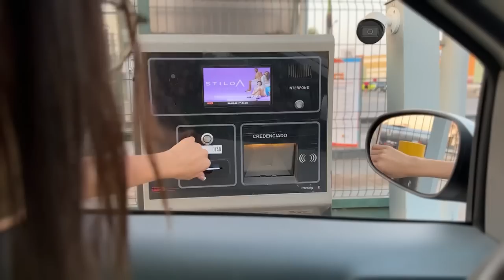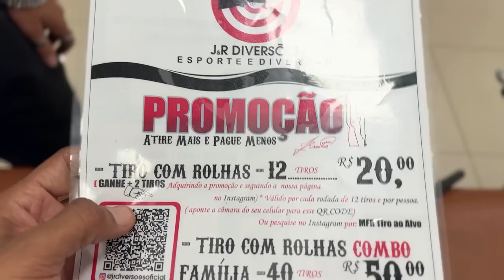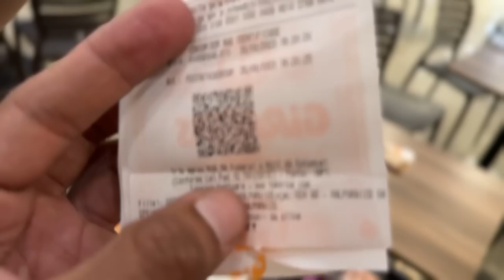TIRO AO ALVO VALENDO O QUE QUISER NO SHOPPING ( O PERDEDOR PAGA )